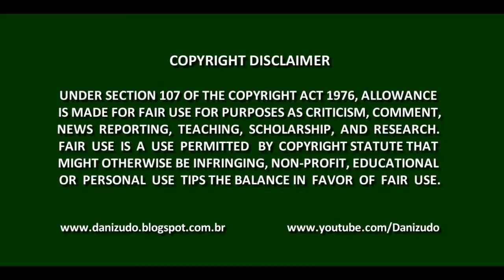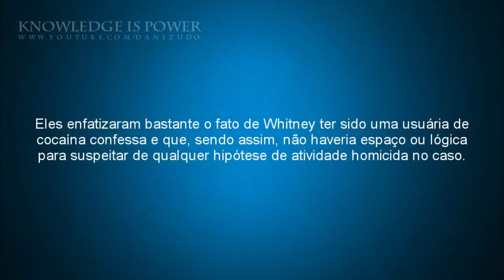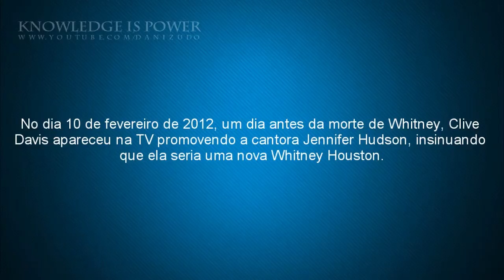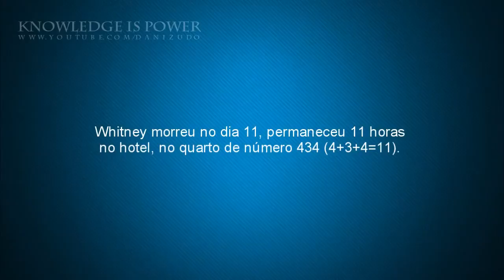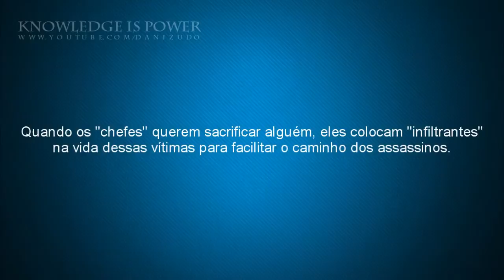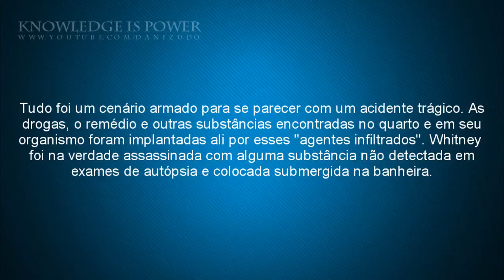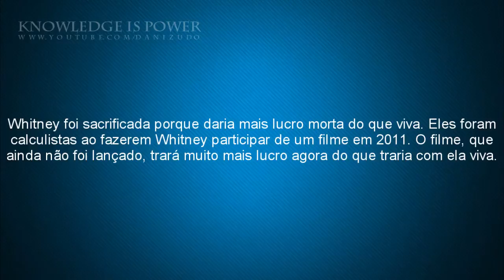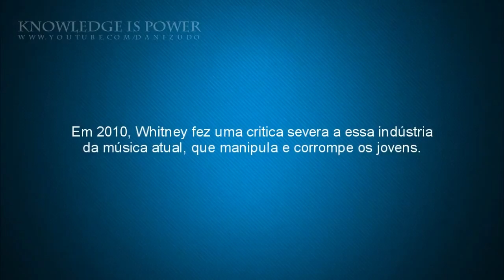A Indústria da Música Exposta (9/10) - Porque assassinaram Whitney Houston?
"A Indústria da Música Exposta" é uma série que aborda a manipulação "Hollywoodiana", designadamente através da Indústria da Música e dos média, tratando-se de uma conspiração que apoia a implementação da Nova Ordem Mundial.

A primeira parte aborda o Controlo Mental Monarca e mostra as possíveis vítimas monarcas, explicando porque se comportam de forma "excêntrica". É necessário entender este conceito para poder prosseguir a visualização da série.

Conforme referido, as vítimas monarcas são utilizadas para apoiar a implementação da Nova Ordem Mundial, sendo desde início o objetivo deste projeto.

Adira ao Fórum Social de Discussão Livre MAIS INICIATIVA